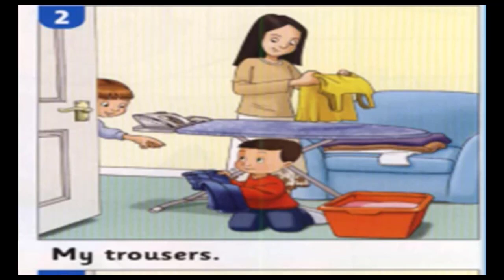FI1 u7 6